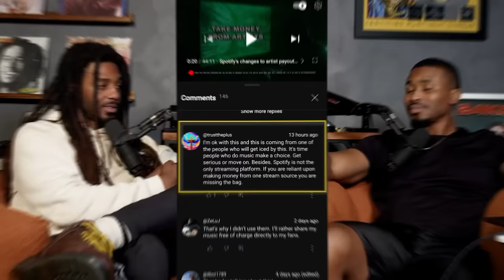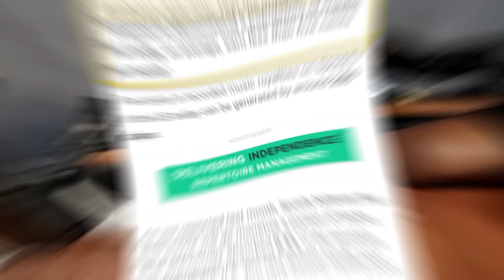BREAKING NEWS! Spotify Finally Reveals Their New Streaming Minimum (In Detail)